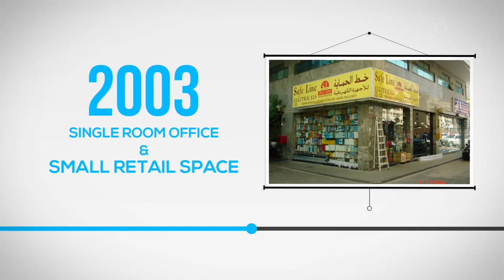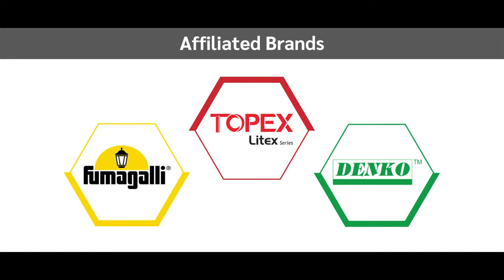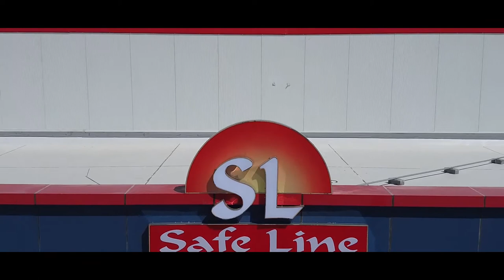Safe Line Group of Companies Company Profile